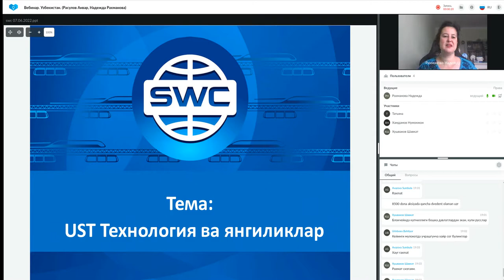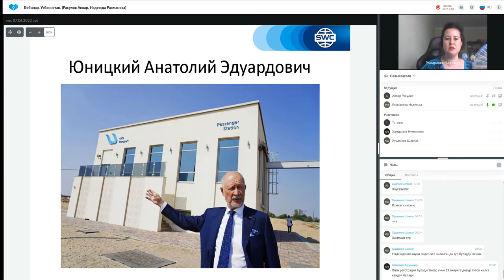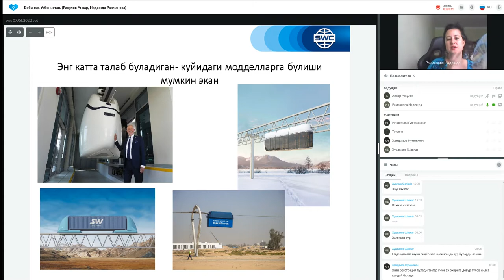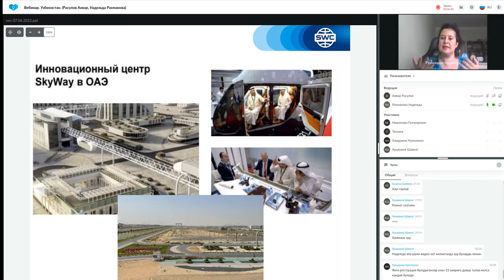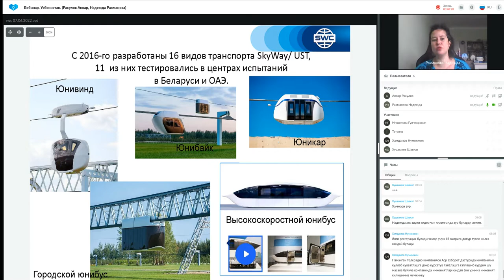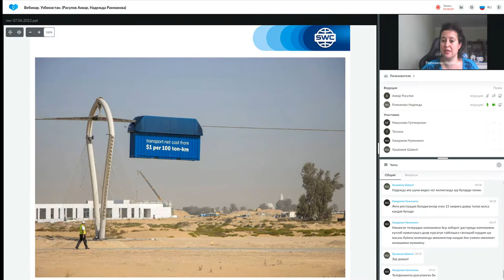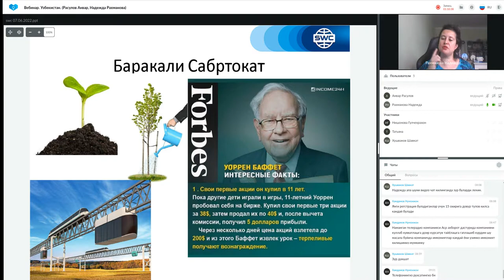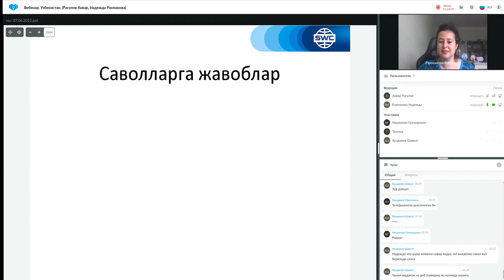Такрорланиш. 05.07.2022 даги Муваффақиятли бизнес қуриш тизими. Етакчи: Анвар Расулов.